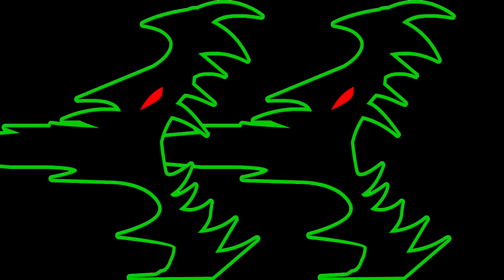Artix Games Storyline: ''Secrets of Lore: Part One'' The Queen's Past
INTRODUCTION
Hello everyone! I'm Kaan the owner of channel Alteon's Kingdom and your long time AQW OST uploader friend! I have been working on a lore project since the start of pandemic in our world back in 2020 and I did two parts which I discontinued. Now I'm back with a project that will show you all the unrevealed parts of AQW's Dragonfable's and Mech Quest's lore and connect them all for you as much as I can! The dialogues in our lore project are voiced by my fellow friends and polished by AI.

WHAT IS IN PART ONE OF OUR LORE PROJECT?
As you all know, AQW had a release that shined a light upon Queen of Monsters' mysterious past back in 2021 and 2022. If you have played Loremaster Anka's questline which is also called Shadows of Chaos, Anka revealed us some parts of The Queen's past. Kingadent Slugwrath wasn't her first mate and she was killed by her first husband centuries ago which led her becoming the Queen of Monsters just before her death. Her grief and anger burst a hole through dimensions, and she found herself in the Chaos Plane where she became the Queen of Monsters and spawned her most loyal children. Her first work was killing the Old King ''her first husband''.

BLACK KNIGHT IS ALSO IN PART ONE
One of most famous NPCs in AQW is The Black Knight who you can find in Greenguard West and battle his cursed armor. We also included his past and how his armor was shattered around Greenguard centuries ago.

WHAT IS NEXT IN PART 2:
Queen will kill her husband and return to lore to spread more chaos but she will have a big problem as Lords of Balance will declare a war against her and her loyal children. This also took place in AQW where you have defeated Queen and locked her to the chaos portal till Drakath released her.